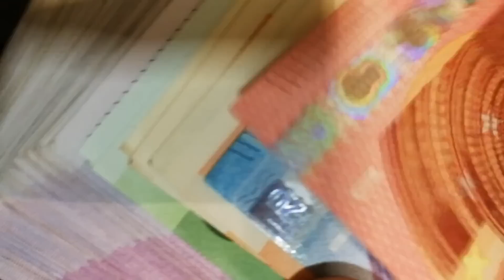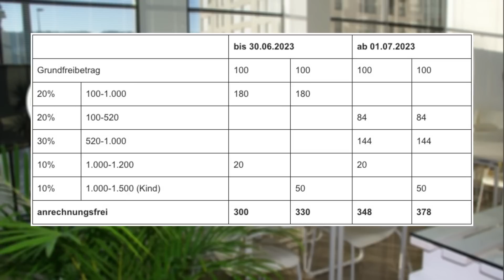РЕФОРМА BÜRGERGELD ИЮЛЬ 2023 - ВСЁ САМОЕ ВАЖНОЕ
👇ПОЛУЧИТЕ ПРОФЕССИОНАЛЬНЫЙ ТРЕЙНИНГ👇
"КАК НАЙТИ И ПОЛУЧИТЬ РАБОТУ В ГЕРМАНИИ"
БЕСПЛАТНО

👇ВАС ИНТЕРЕСУЕТ ОБУЧЕНИЕ НА БУХГАЛТЕРА В ГЕРМАНИИ?👇
ЗАРЕГИСТРИРУЙТЕСЬ И БУДЬТЕ В КУРСЕ СОБЫТИЙ!

Здравствуйте друзья. В этом видео вы осветим тему изменений социальных пособий / Бюргергелд. Хоть сама реформа уже вступила в силу с начала текущего года, но с 1 июля начинается второй этап. Что изменилось, как это повлеяет на выплаты, что ожидать. Именно об этом мы и поговорим в этом выпуске. Так что в конце этого видео вы разберётесь в этом не простом вопросе.